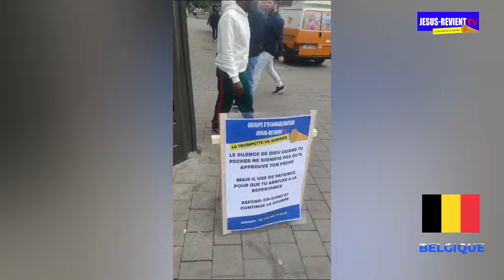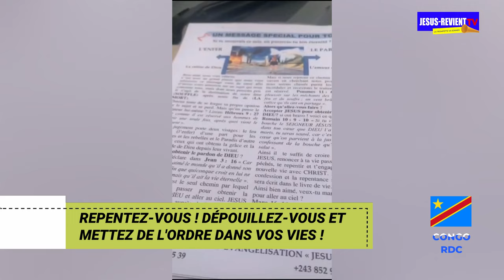🔴◾️LES ÉCHOS DU REVEIL /23 06 2024